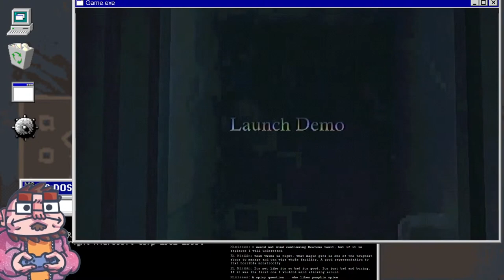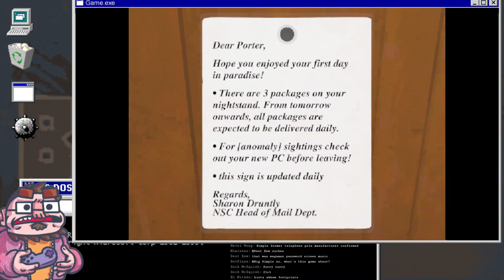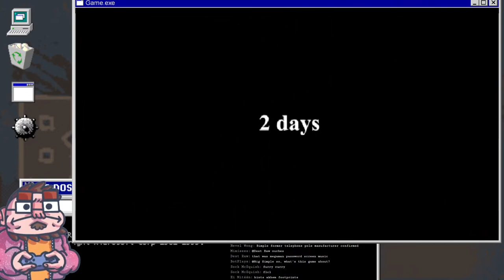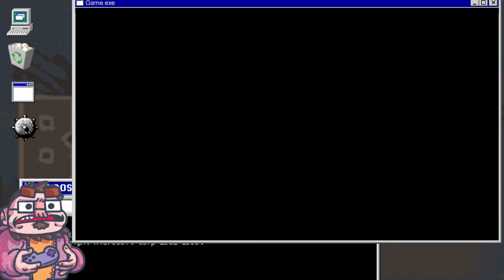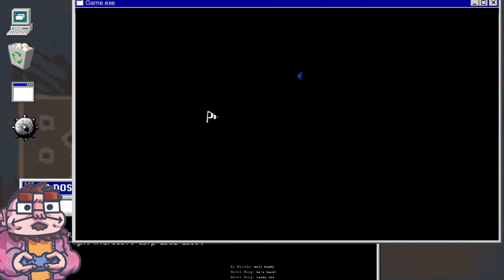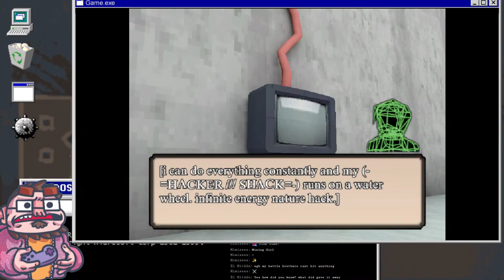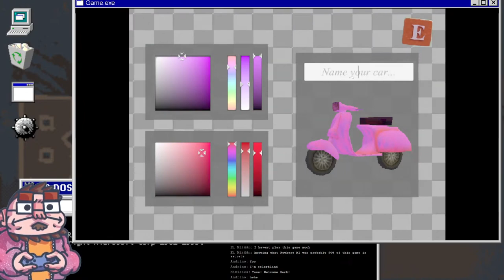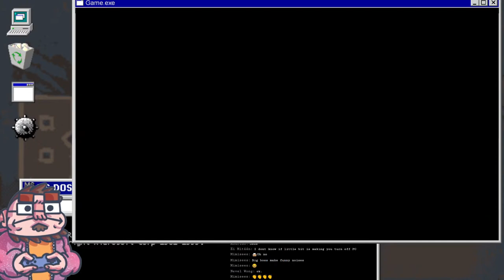Spectral Mall - 07